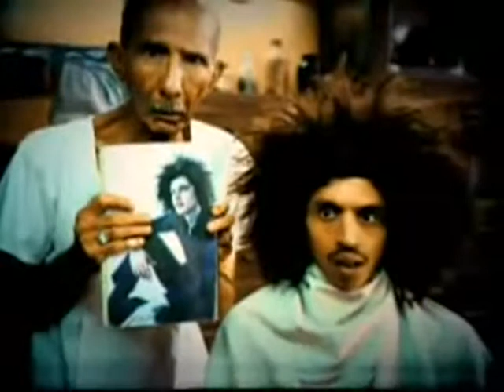hair cut advertisement India, funny ads, India advertisement